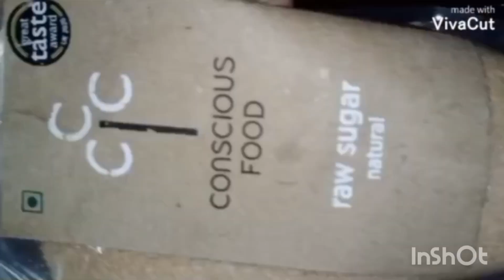Janmashtami Panjiri Recipe || Panjiri Prasad